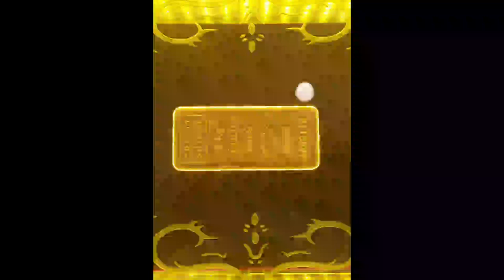Gold Bars In Grand Emperor Hotel Macau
58 gold bars in the flooring plus 1 in the stand display each 1 weighing 1 kilo gram of pure 999,9 Gold bars.